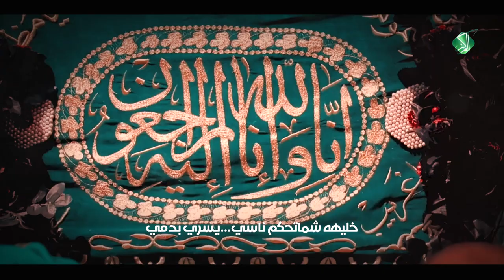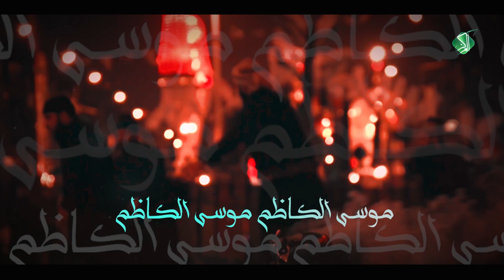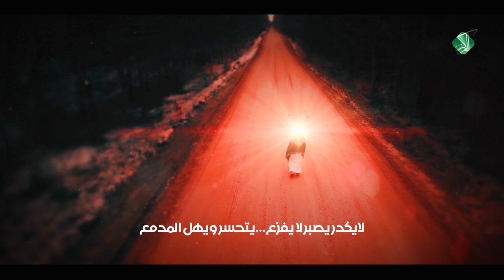(عصر القبورية )يسري بدمي || عباس المسعودي||كلمات |علي الگرعاوي